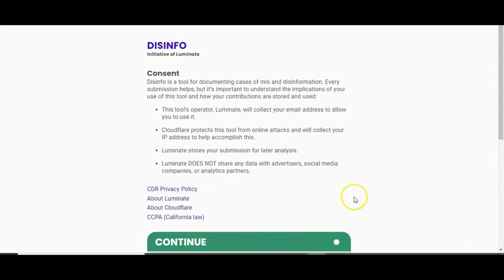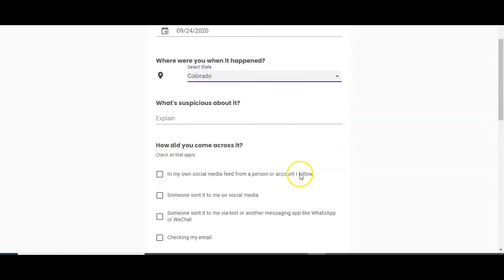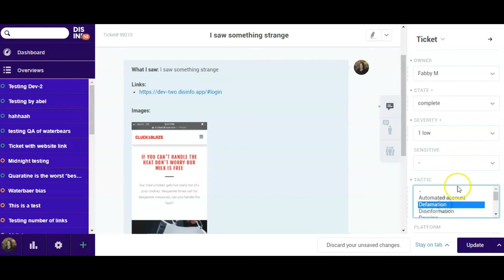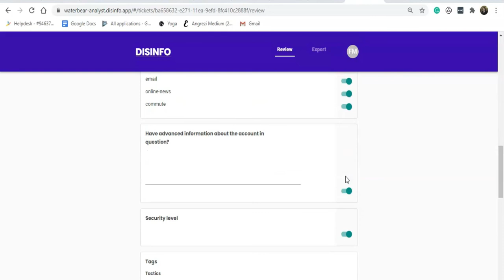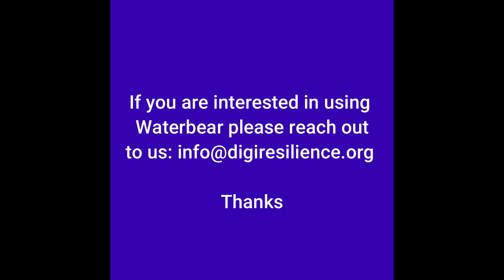Waterbear: Walkthrough Video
This video explores the Waterbear suite of technology. Designed as a system for crowdsourcing disinformation. Waterbear includes three components:
1) A webform submission tool
2) CDR Link a helpdesk that prioritizes security for tagging, internal note taking, assigning and categorizing.
3) A QA Tool for scrubbing PII and preparing submissions for analysis.
Waterbear makes data sets easily accessible for export by your team, allowing researchers to compare data, make connections, and analyze or review it using analytics tools like Tableau.